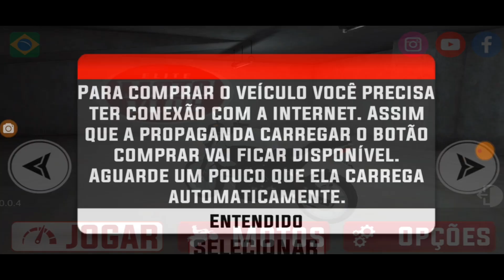ELITE MOTOVLOG ♠ DEPENEI A XJ6 PIQUE NATAL NA FAVELA E DEIXEI SÓ O CANO ♠